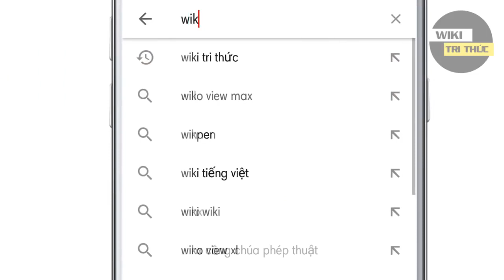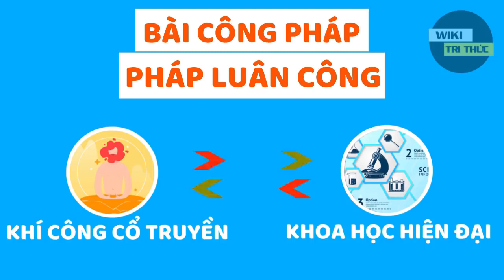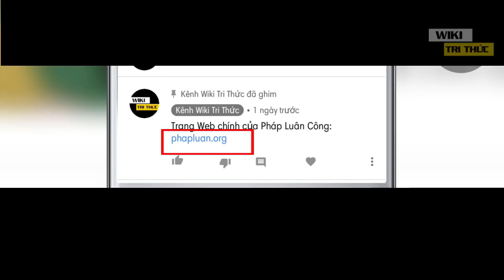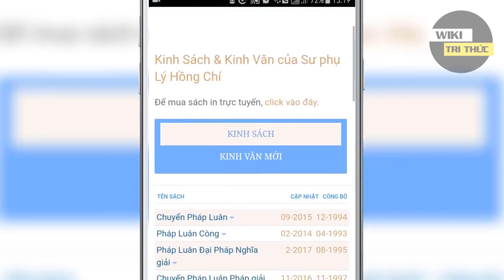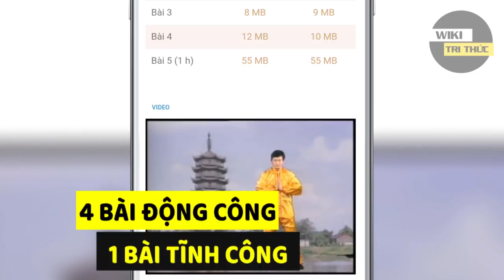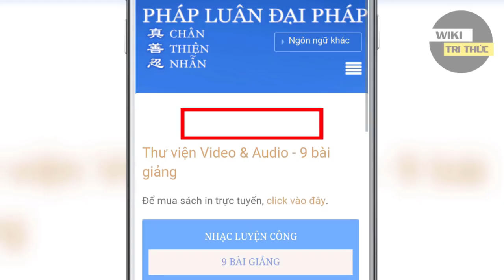Hướng Dẫn Tự Học Pháp Luân Công Tại Nhà Cho Người Mới Đơn Giản Dễ Hiểu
1 Link sách Chuyển Pháp Luân và 9 bài giảng Pháp của Sư Phụ Lý Hồng Chí ;
*Tìm hiểu thêm về Pháp Luân Công : tinhtue.org
*Trang web chính thức của Pháp Luân Công : phapluan.org

Bạn muốn tìm hiểu xem Pháp Luân Công là gì ? Bắt đầu tập Pháp Luân Công như thế nào ?
Trong video hôm nay , Wiki Tri Thức sẽ hướng dẫn các bạn cách xem các tài liệu hướng dẫn Pháp Luân công miễn phí, để các bạn có thể tự học Pháp Luân Công ngay tại nhà.